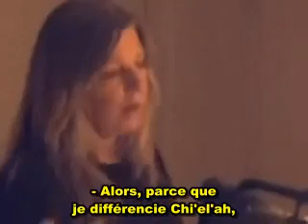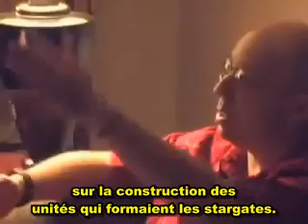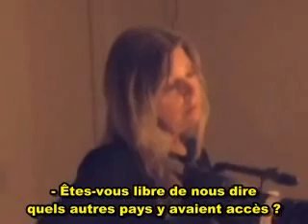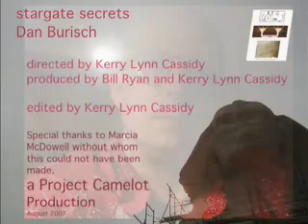Dan Burisch : Secrets de la Porte des Étoiles - Partie (1/2)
Une interview-vidéo de Dan Burisch, microbiologiste faisant partie du Majestic12 ayant travaillé au coeur de la zone51.
Las Vegas, Juin 2007.

...Parce qu'alors les gens focaliseront sur une date. Et je… Oui, il y a des personnes dans ce monde qui sont en train de dire « Oui, c'est au tournant, d'une minute à l'autre. Pourquoi les extra-terrestres ne viennent-ils pas nous sauver ? » Nous devons nous sauver nous-mêmes.

…C'était un quid pro quo pour obtenir les renseignements de… Que Chi'el'ah m'a donné. J'ai demandé certains renseignements en retour. En fait des renseignements sur le voyage dans le temps. Parce qu'ils essayaient toujours d'être… Vous comprenez, ils me cachaient encore la vraie nature de la situation, aussi tard qu'en 2001.

...Le miroir montre des éventualités, ou a montré des éventualités. Le cube réagit avec les personnes présentes donc il y a effet, si vous voulez, sur ce qu'ils y voient. C'est comme un disque jaune qui sort du haut en tourbillonnant… D'où l'origine du mot « Livre Jaune ». En fait, j'en ai profité lors du T-9. Le miroir y était et j'y ai projeté certaines informations, ça a créé quelques petits ennuis lors de la réunion.

...Mais j'ai pu leur montrer les résultats éventuels, donc en fait, j'ai utilisé le Livre Jaune, le cube pour ça. Ils se sont vus, avec consternation, debout sur les os de leurs propres familles et des choses comme ça dans la vision, et en fin de compte ils ont décidés de supprimer Lotus et certains enlèvements du traité Tau 9.

...Ils se passaient ce cube de pays en pays, entre les mains de l'élite de chaque pays, pour y voir leur futur propre à chacun et ensuite choisir le chemin qui leur serait le plus favorable.

...Je suis content de transmettre cette information Ŕ c'est un honneur de transmettre cette information: je comprends que le Livre Jaune n'est plus accessible.

...Je dirai à qui me le demande : qui que ce soit qui l'ai pris, il est en de bonnes mains et ne sera pas utilisé pour nuire à l'humanité...